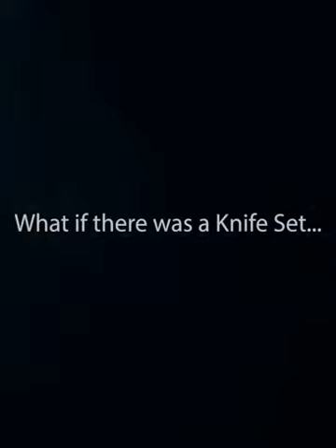5 Amazoncom Home Hero Kitchen Knife Set 17 piece Chef Knife Set with Stainless Steel Knives Set fo